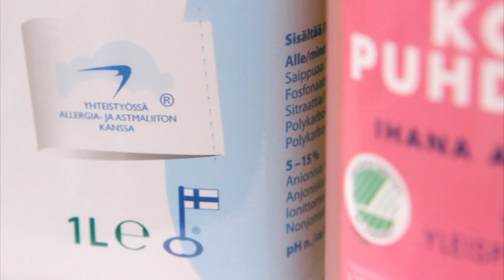Katsaus siivouskomeroon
Martat tarjoavat nopeat ja helpot vinkit kodinhoidon pulmiin.  Liv&Learn: Kodinhoito on kotimainen lifestyleohjelma, jossa paneudutaan kodin siivoamiseen, kaaoksen järjestämiseen, säilytysratkaisuihin, pesuaineisiin, erilaisten kodin ongelmien ratkomiseen marttamaisessa hengessä.